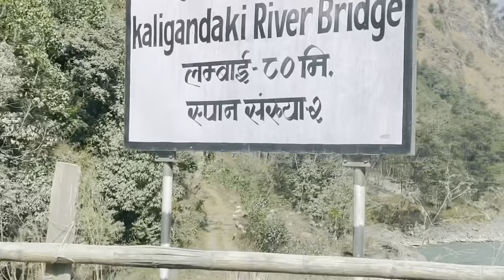📍Lower-Mustang | Vlog#22 | Oviya Bhandari